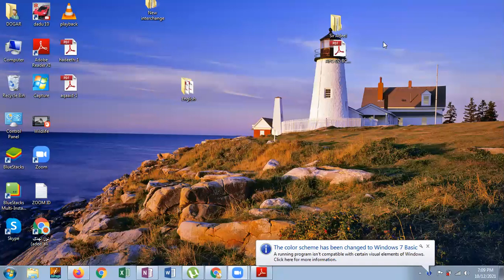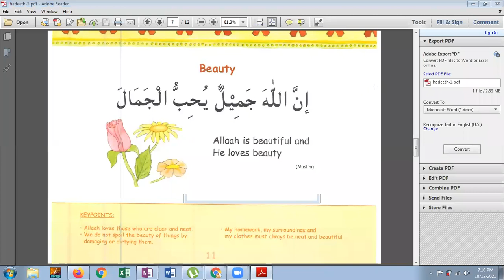English Language Course Class #34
English language course for Islamic scholars by Sir. Adeel
this course designed for basic learning
12/Oct/2021